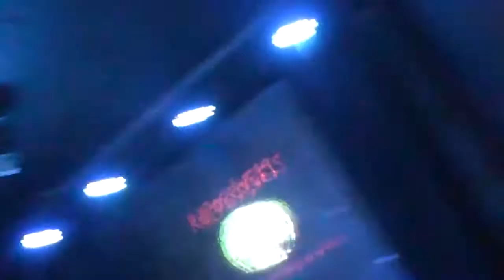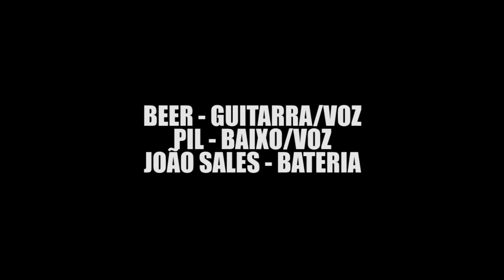Repossíveis Ao Vivo no 92 Graus (Show Completo 2016)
Registro produzido e editado por Gege Valentino da banda curitibana Repossíveis, o show foi no ano de 2016 na festa da Toca do Coelho, tocaram também no dia as bandas Garotos Chineses e E.G.M. O grupo é formado por Willian "Beer" nos Vocais, Pil no baixo e vocais e na época o baterista era João Sales.

O vídeo é em memória de Alex Johnatan Bontorin.